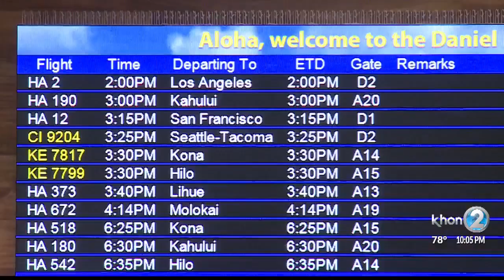Hawaii's CVS trans-pacific testing partnership leaves holes for 72-hour window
HONOLULU (KHON2) -- To help with testing travelers, the state has partnered with CVS, but there may be some issues with the program, including a requirement that would make the partnership practically useless to Hawaii residents.